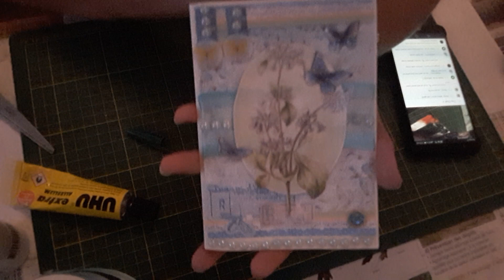Carte shabby avec bonne alternative au glossy 😊